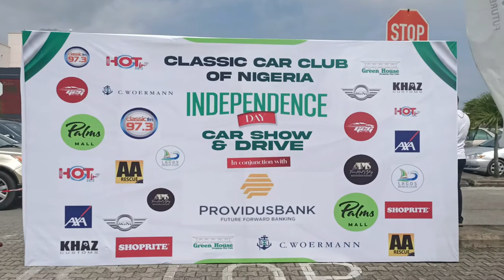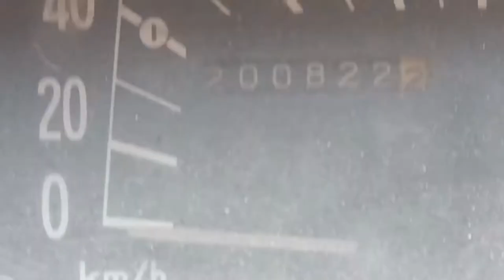Classic cars show in Lekki Lagos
The classic cars show held at the palms in lekki, Lagos Nigeria.
The cars are old cars quite alright but some of them where not in"show" condition